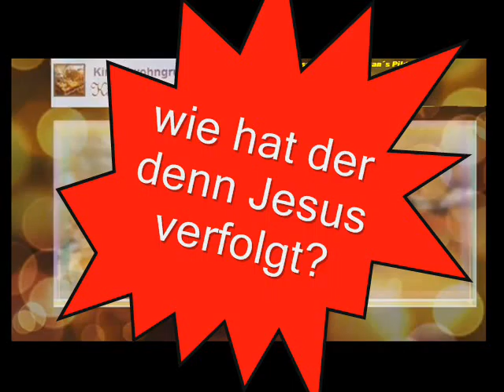Kinderpodcast Menea´s Gedanken zur GuteNachtGeschichte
Theopod für Kinder Weltuntergangsseminar

Wenn triffst du morgens~ Kinderpodcast

Knäckebrot ohne Butter ~ Kommunikationssingen

Kommunikationslieder ~ Fasching

Theopodcast für Kinder ~Mein Königreich ist nicht von dieser Welt